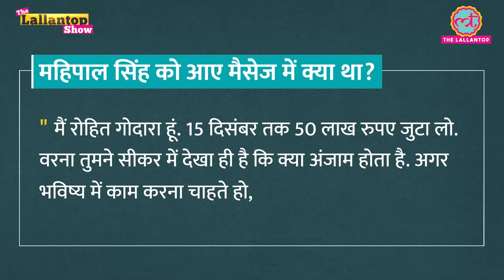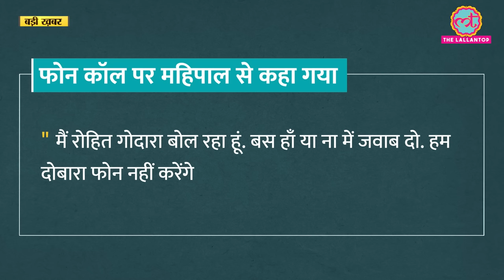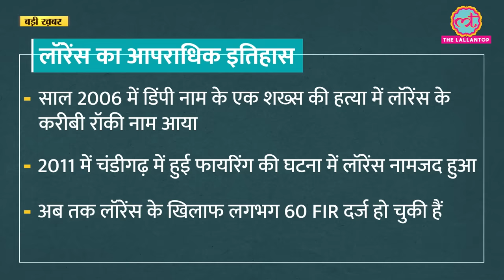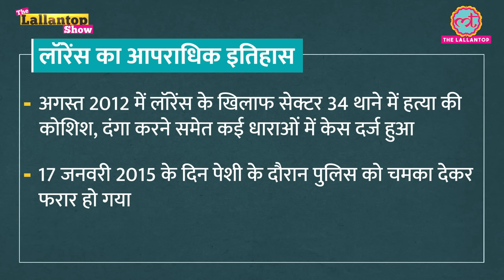Karni Sena Chief Sukhdev Gogamedi Hatyakand : किससे दोस्ती की सज़ा मिली? Lawrence Bishnoi | LT Show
In today's The Lallantop Show, we have discussed about the life history of gangster Lawrence Bishnoi. Before that we discuss the updates regarding murder of Sukhdev Singh Gogamedi.  How his girlfriend's murder forced him to enter into the world of crime. Who is the Godfather of Lawrence bishnoi. We have tried to explain how he become a big gangester and now he is emerging as the biggest criminal of North India. Bishnoi is operating his crime world from jail. Furher we discuss about any connection between Lawrence and Dawood or with other big criminals. Are agencies also supporting him?

Lallantop Show of 6th December:-